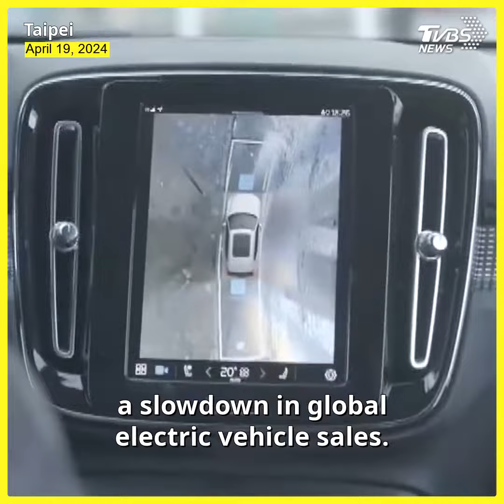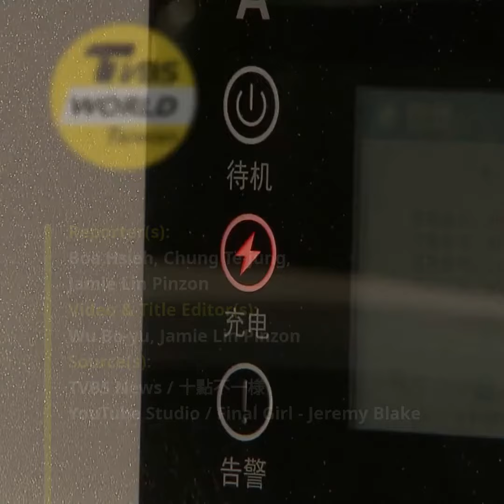Taiwanese embrace EVs while global sales slow down